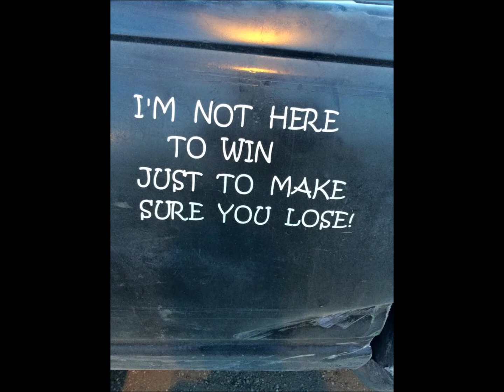2015 Trailer Race Pictures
pictures from the 2015 Trailer Race @ Kings Park Speedway